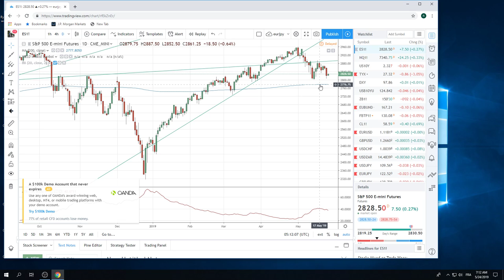24May19 Traders Opening Call - PrivateerFX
Web: PrivateerFX.com

THIS WAS
24May19 Traders Opening Call - PrivateerFX